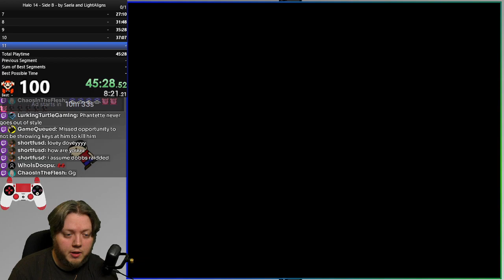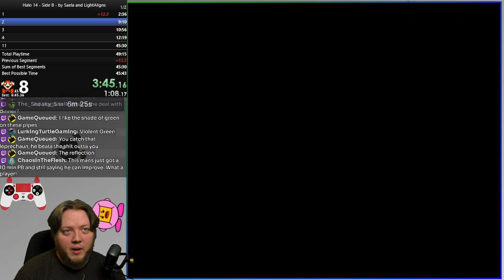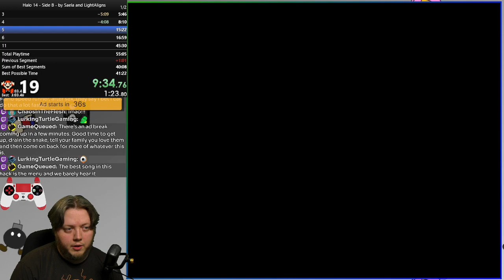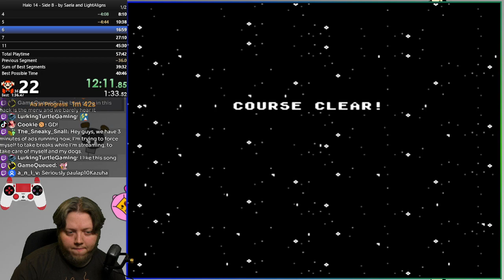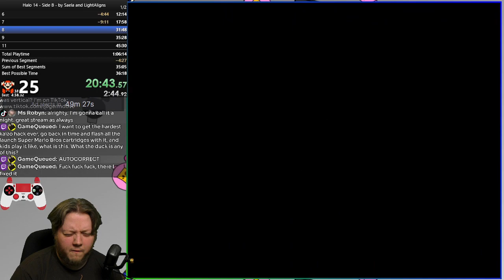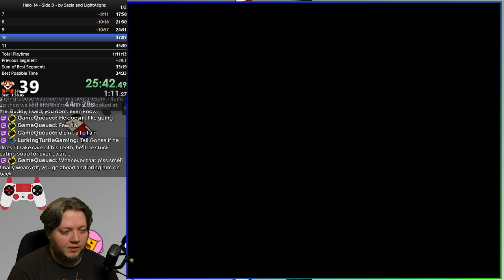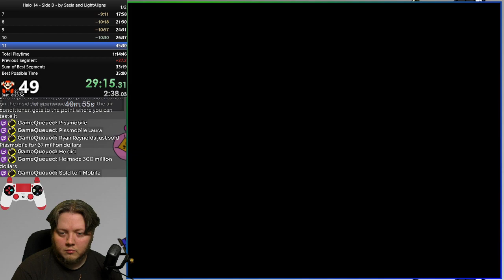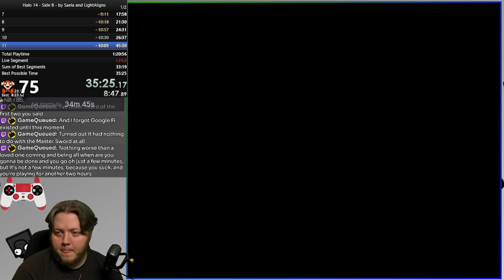Halo 14 - Side B speedrun in 35:47 (former PB)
Timer starts at 0:48 and the World Record is currently 20 minutes and 15 seconds.

Halo 14 Side B is a short, intermediate hack focused on fast paced and challenging platforming.

Most of the levels have some pretty heavy gimmicks, but the levels are still fair and readable. The level that records your inputs and plays them back is a huge standout for me, I've never played anything like that in Mario before. I have HUGE improvements I can make in the final level, this is a run with 75 deaths and almost half of them were in one level.

I'm learning this speedrun for the Kaizo Super League that's taking place on Facebook.

0:59 - Biscuit
3:30 - Bloodflowers
5:23 - She's Lost Control
6:39 - Listen Now
9:04 - Disgustipated
11:30 - Afterglow
13:06 - MARCHROMT30A
18:54 - Hatred
22:23 - Sugarbread
25:23 - Featherweight
27:30 - All That Could Have Been
36:34 - Credits

Streamed live on Twitch 3/23/2023.
Want exactly this same content but shorter and vertical? I'm on TikTok
My friends and I have a Discord Server here, I post pictures of food and my pets